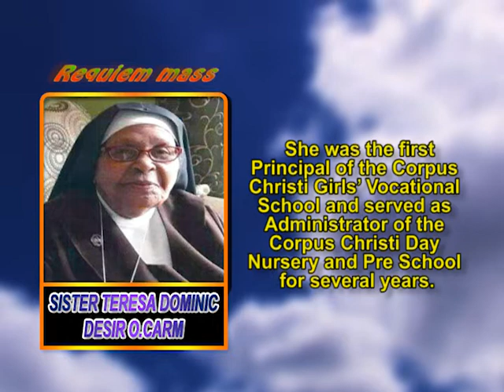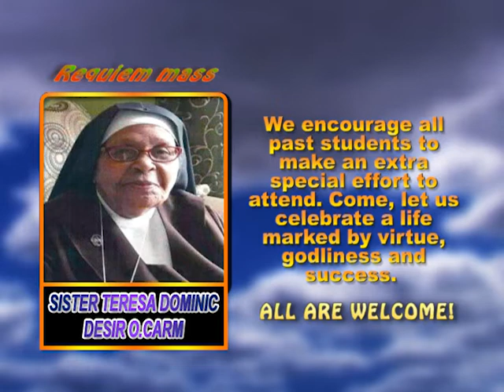Sister Teresa Dominic Desir O Carm memorial mass